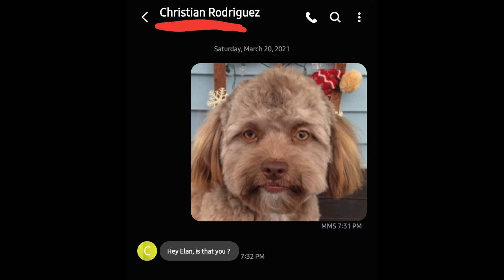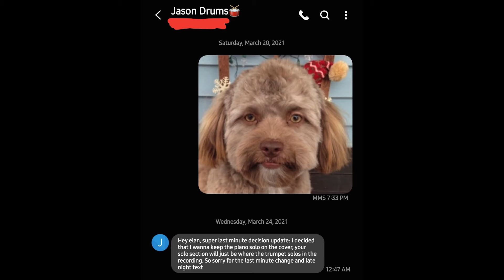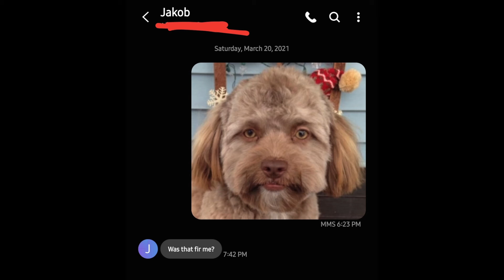Sending a picture of this dog to almost all of my contacts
msuic - some shit i made in garageband